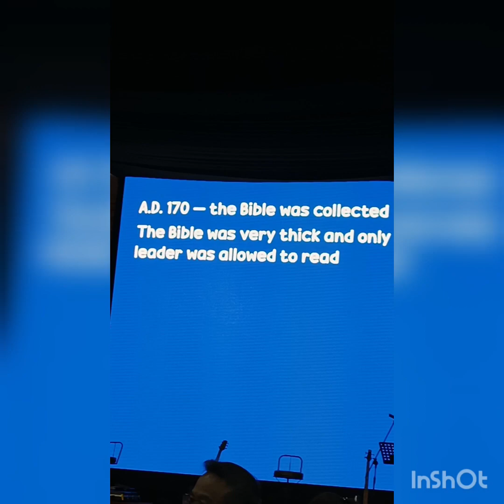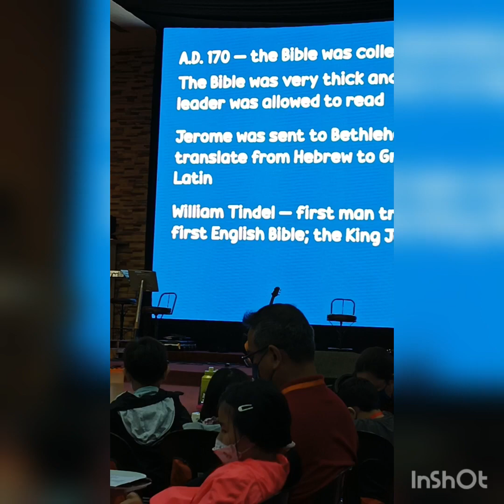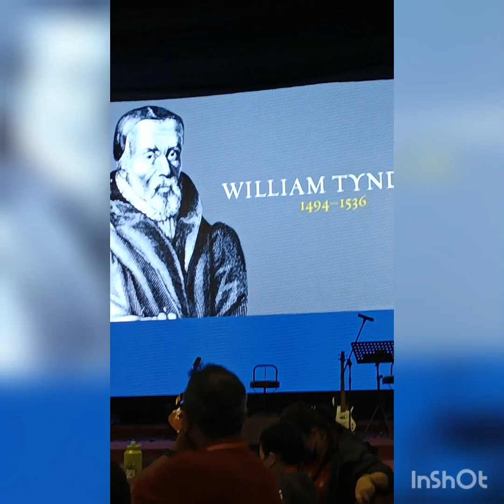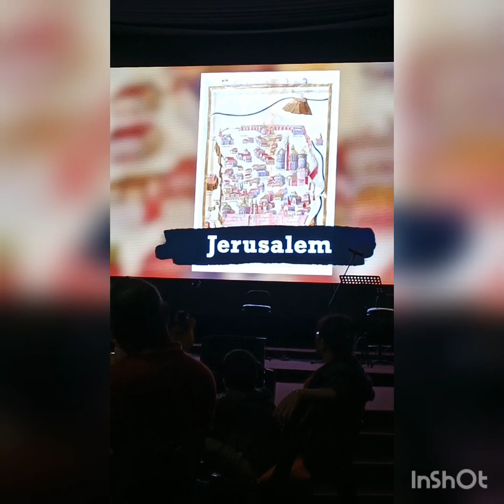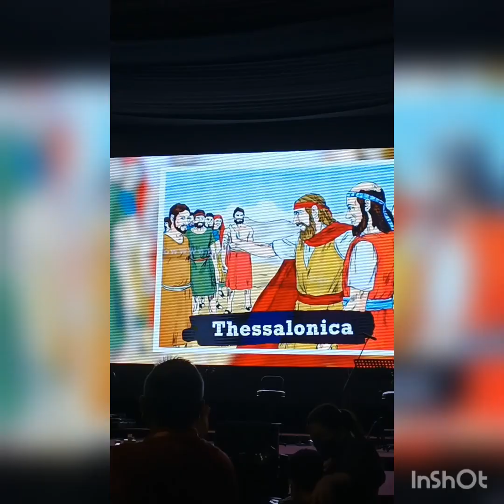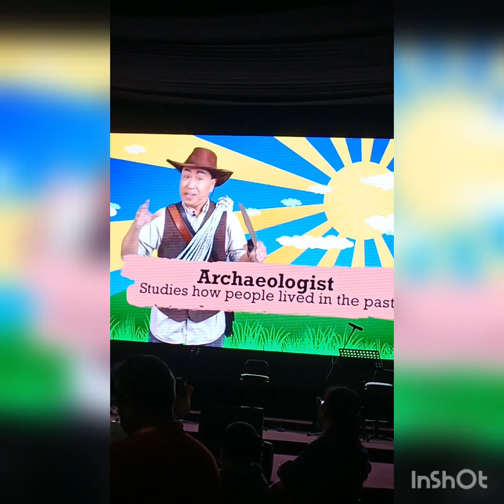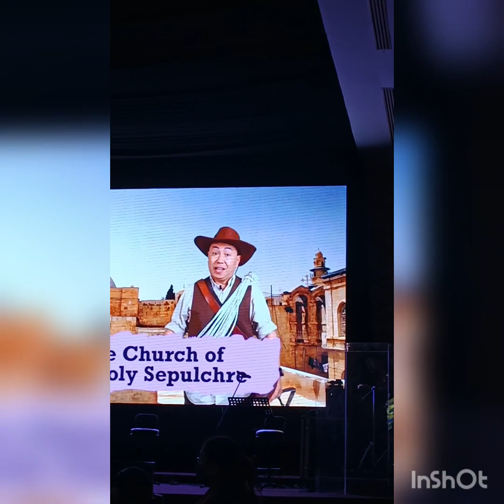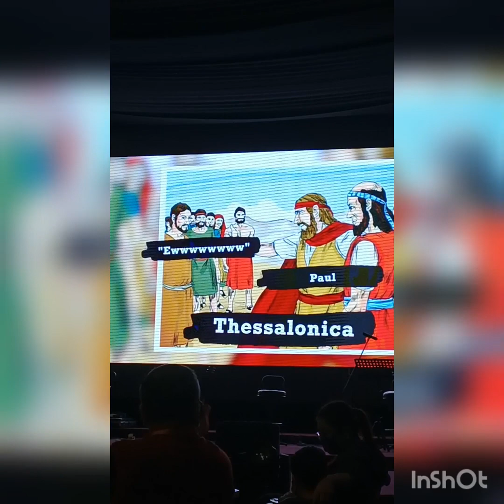🇲🇾 School 🏫 Holiday with my grandchildren in church GCCKK 🇵🇭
🇲🇾 Habang Maliliit pa ang ating mga anak or mga Apo , dapat natin silang gabayan ,ng sa ganon pagdating ng panahon na sila ay malalaki na,alam na nila kung anu ang dapat na gagawin,at lalu na sa pakikipagkaibigan ,at di sila mapapariwara,sabi ng sa bible bring your child, children where (They should go,so when grew up they will know where they're should go..)🇵🇭 and the best place is the House of God,The Church...🙏❤️